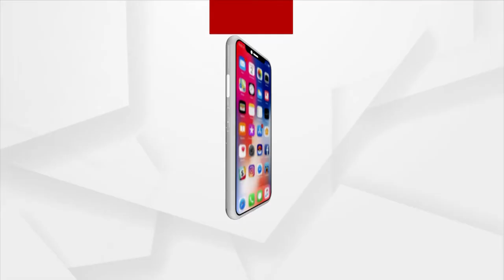ବାହୁଡିବେ ମହାବାହୁ | Promo | Watch Lord Jagannath's Bahuda Yatra LIVE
"ବାହୁଡିବେ ମହାବାହୁ"
ଦେଖନ୍ତୁ ୨୦ ତାରିଖ, ମଙ୍ଗଳବାର ସକାଳ ୬ ଟାରୁ